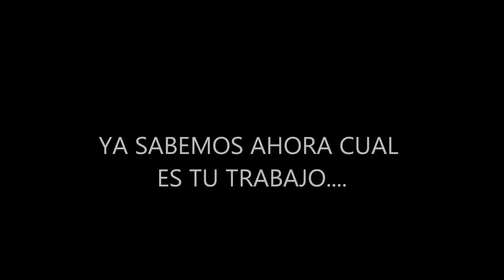GOMEZ, EL ABOGADO DEL DIABLO...